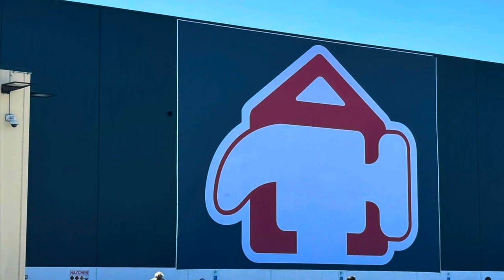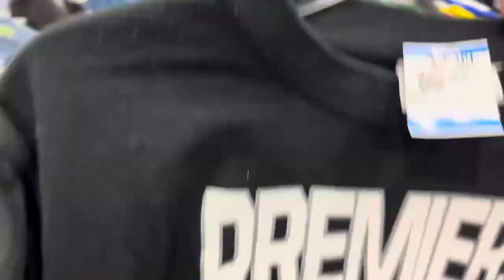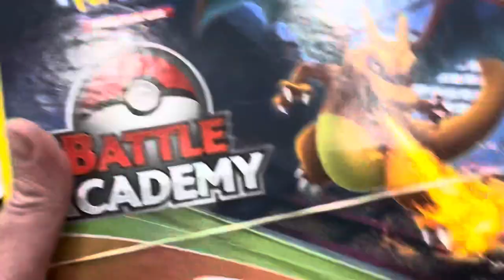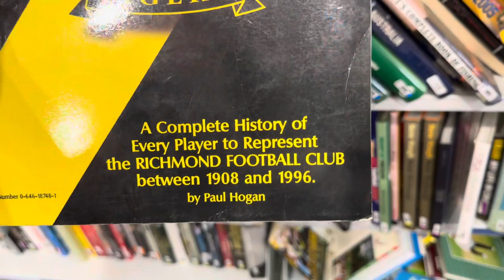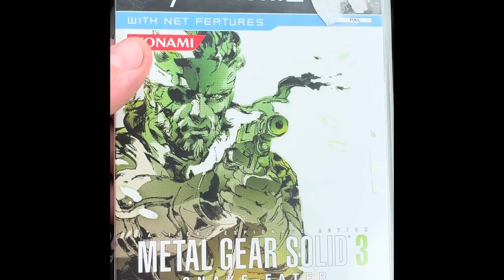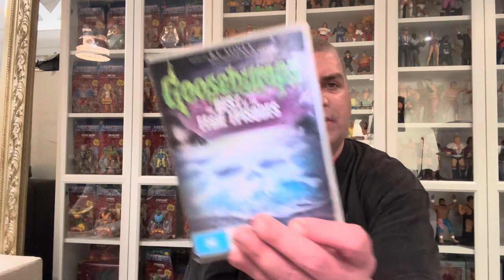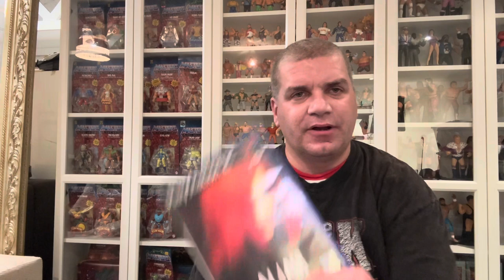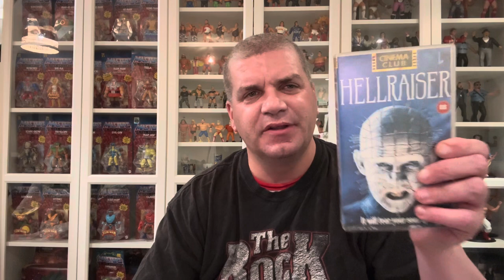Using Thrifting to pay for our Home Renovation!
In my latest thrifting video we are currently completing a house renovation where we are adding another room to the house. Today I show you my plan using the Moneyball thrifting strategy to pay for this. Unlike other channels that show you their revenue, I am profit focused. Let’s get started by finding items to sell to make some $.